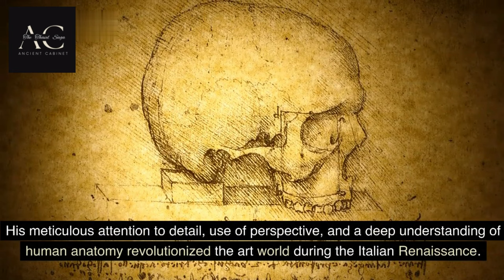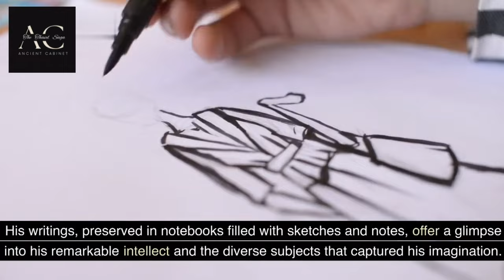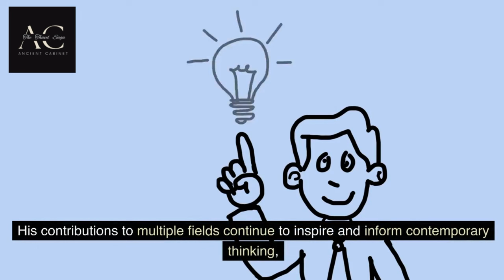Leonardo de Vinci Documentary | Biography of Leonardo de Vinci | who was Leonardo de Vinci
Dive deep into the life and brilliance of one of history's most iconic geniuses in our latest video, "Unlocking Genius: The Leonardo da Vinci Documentary." 🎨🔬

Leonardo da Vinci, the ultimate Renaissance polymath, was a true visionary. Join us on a captivating journey through time as we unravel the enigmatic life of this artistic, scientific, and engineering genius. 🌟

🎨 Artistic Mastery:
Discover how da Vinci's paintings, including the Mona Lisa and The Last Supper, revolutionized the art world. Unearth the secrets behind his impeccable technique and the hidden meanings within his masterpieces. 🖼️🎨

🔬 Scientific Pioneering:
Witness the incredible advancements in anatomy, engineering, and aeronautics that da Vinci pioneered. His sketches and inventions were centuries ahead of their time, providing a glimpse into the future of innovation. ✈️🧬

📜 Historical Context:
Explore the turbulent era in which da Vinci lived, from the Italian Renaissance to the height of the Medici family's power. Learn how these societal influences shaped his work and personal life. 🏛️📖

📚 Unveiling Secrets:
Our documentary reveals little-known facts about da Vinci's personal life, his notebooks filled with cryptic writings and sketches, and the intriguing mysteries that continue to captivate historians and scholars. 🔒📓

🌍 Global Impact:
Understand how da Vinci's legacy transcends time and borders, influencing generations of artists, scientists, and thinkers. His ideas continue to shape our world today. 🌐🌍

🎉 Prepare to be amazed by the genius that is Leonardo da Vinci! "Unlocking Genius: The Leonardo da Vinci Documentary" is a journey into the heart of a man whose work continues to inspire and ignite the human spirit. Don't miss this opportunity to explore the life of a true Renaissance icon. 📽️🔍